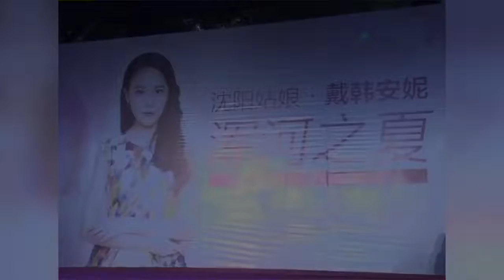她唱邓丽君的歌出名，被称小邓丽君